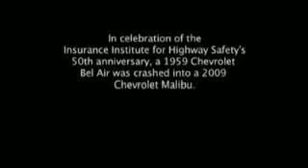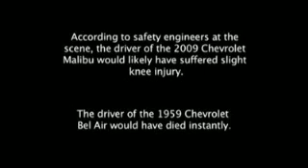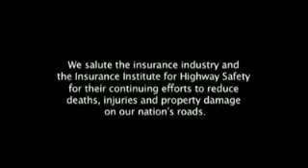Remember when cars were "Tanks" Watch this video and be surprised!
A 2009 car vs. a 1959 car in a crash  test.  Guess which one wins.